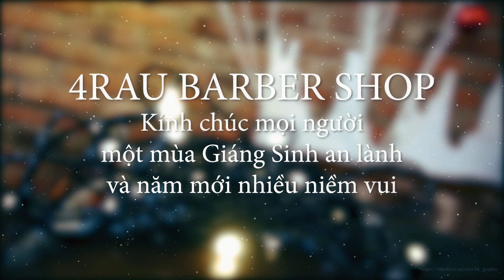CHỈ MONG SANTA CLAUS GÓI ANH ĐẾN TẶNG EM HÔM NOEL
“CHỈ MONG SANTA CLAUS GÓI ANH ĐẾN TẶNG EM HÔM NOEL - nên anh đừng chống cự đêm đó nha”

Địa chỉ nhận quà của con ở dưới nha Ông già Noel!

📍 634 Điện Biên Phủ, P.11, Quận 10.

📍 19 Tôn Dật Tiên, P. Tân Phú, Quận 7

📍 77 Yersin, P. Cầu Ông Lãnh, Quận 1 [DELUXE]